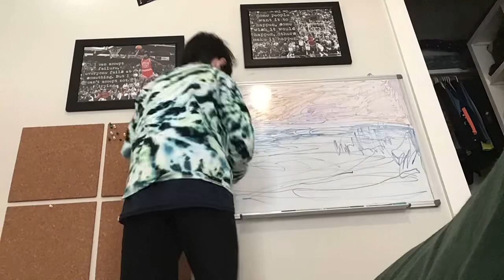Timelapse of me coloring in my whiteboard